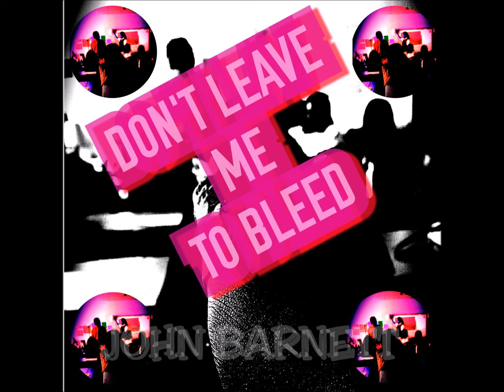Don't Leave Me to Bleed (John Barnett)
An original composition of mine I made off of my E.P. The Blank Tape, out now!